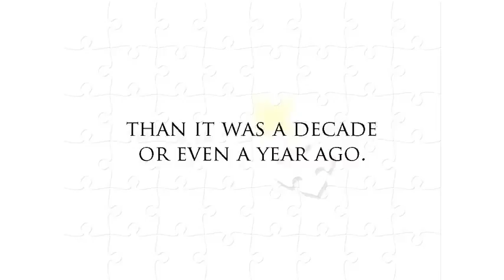The Missing Piece To Sales Success Has Been Found Review